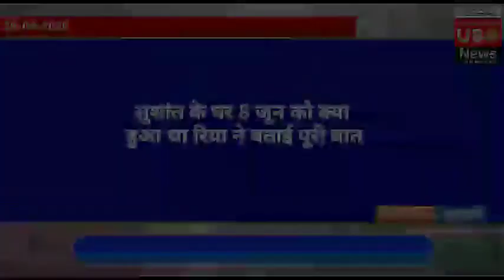Today's headlines fatafat news of 28th August 2020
Headlines news fatafat news